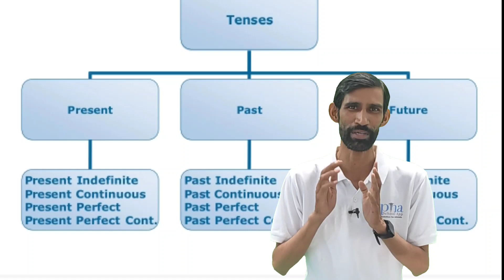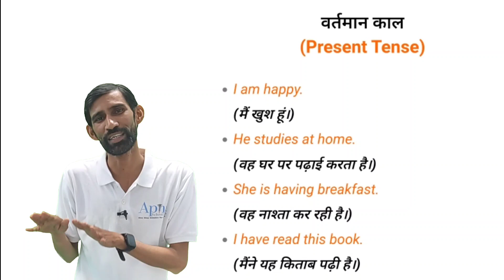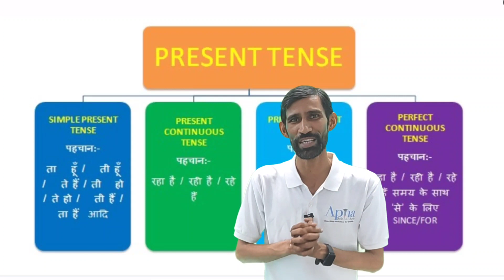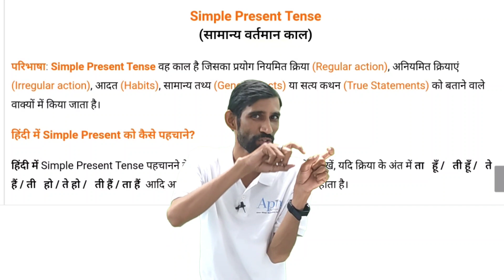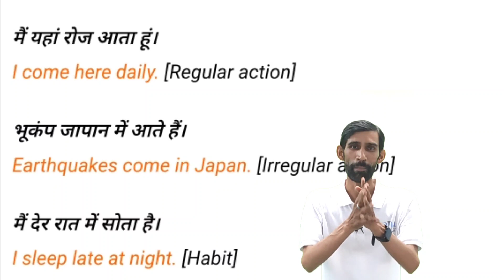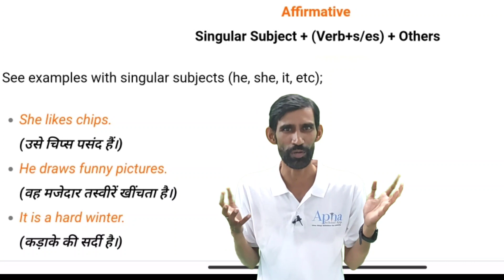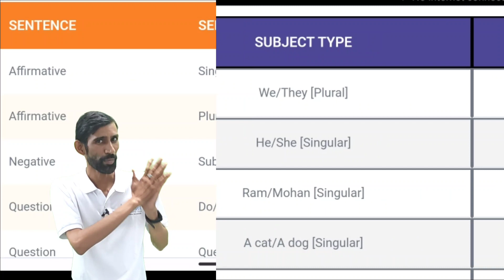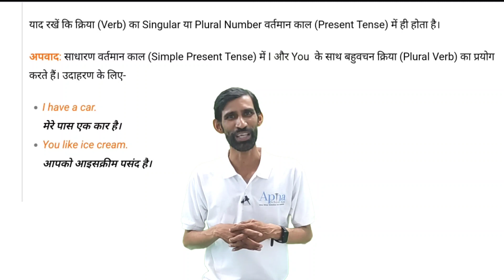Day - 05 || Summer Class || English Grammar || Classes - 6th to 12th || Apna School App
Welcome to our online summer classes provided by  Apna School Edutech Pvt. Ltd.

English Grammar (Classes - 6th to 12th)
👉 Date: 22th May 2023 to 15 June 2023
👉 Day: Monday – Saturday